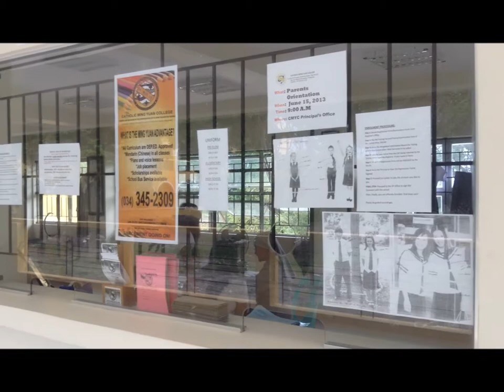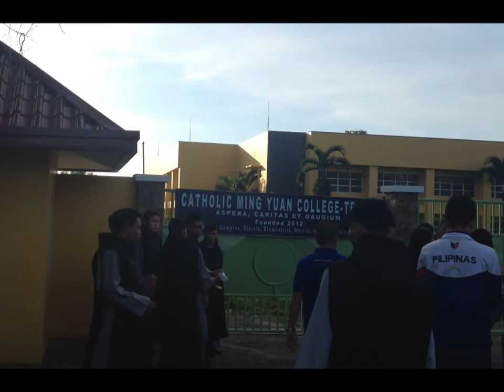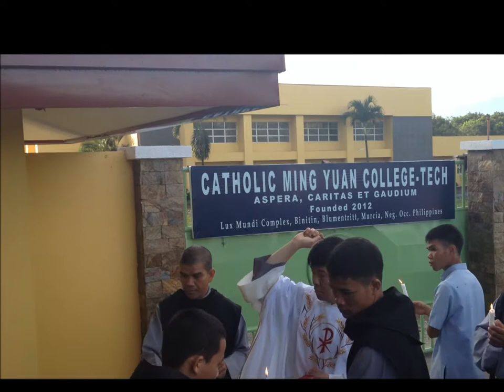2013 Catholic Ming Yuan College (A New Beginning)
A New Hope in the Year of Faith ~ Birthday of Catholic Ming Yuan College @ Murcia, Bacolod, Negros, Philippines.  CSJB Little Brothers ~ St. John the Baptist, Pray for us!